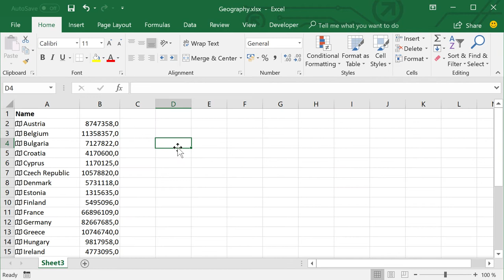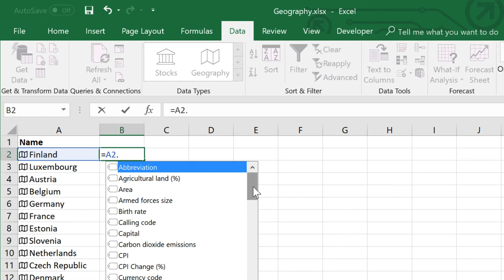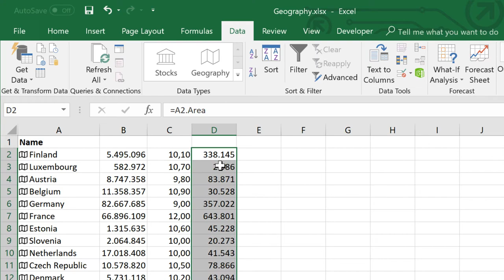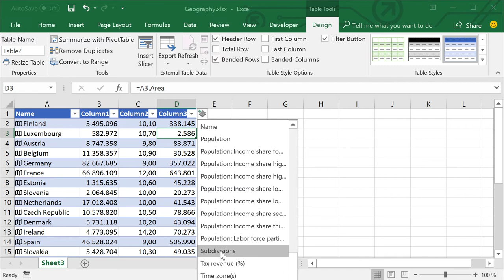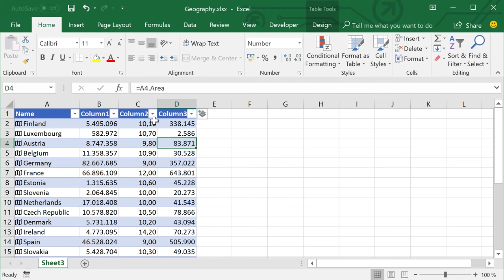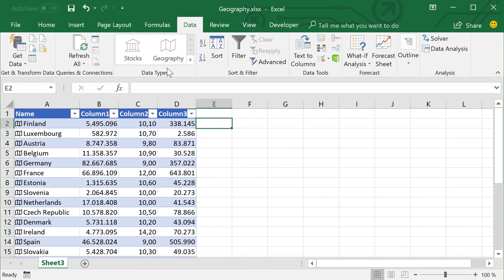Date geografice in Excel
In acest video vei vedea cum poti aduce direct in Excel informatii geografice pornind doar de la cateva nume pe care le ai intr-un tabel.

In video vorbesc despre noile "Data Types" din Office 365, si despre modul in care poate sa aduca informatie imbogatita folosind MS Office Knowledge Graph